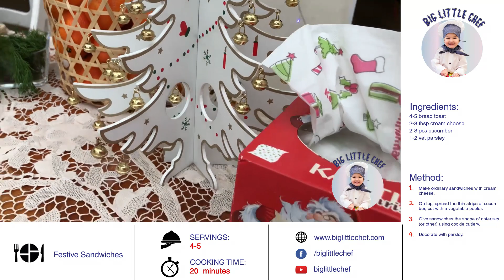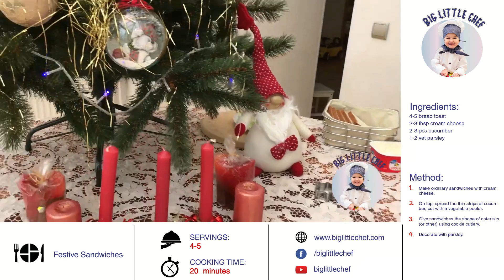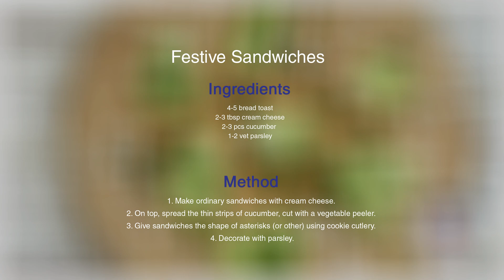Festive Sandwiches by World's Youngest Chef | Big Little Chef